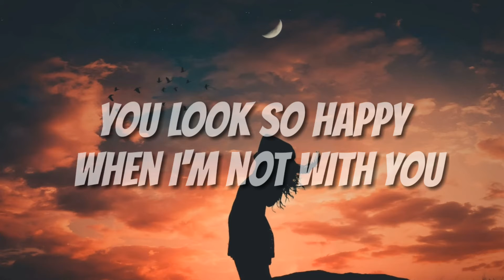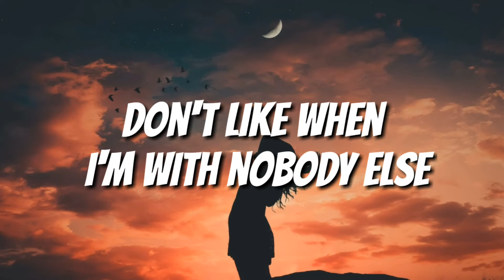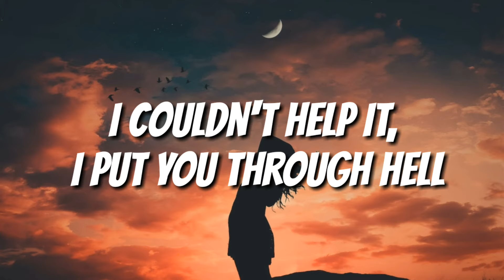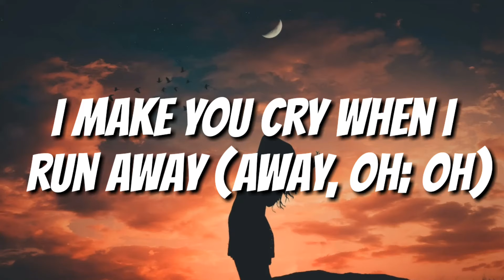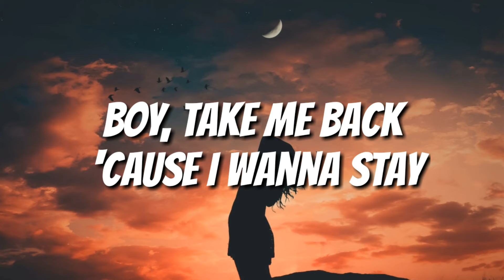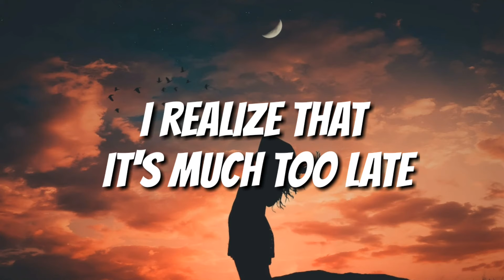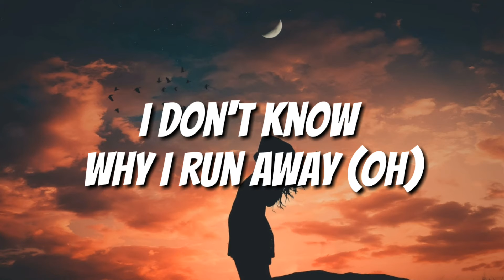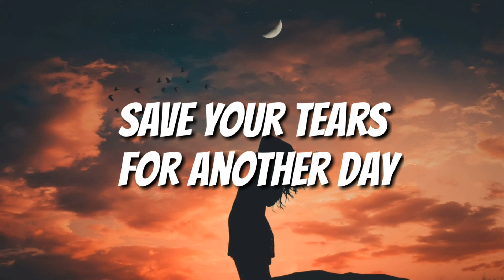The Weeknd & Ariana Grande - Save Your Tears (Remix) (Lyrics)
[Intro: The Weeknd & Ariana Grande]
Ooh (Ooh)
Na-na, yeah

[Refrain: The Weeknd & Ariana Grande]

[Chorus: The Weeknd & Ariana Grande]

Wallpaper: Photo by Alexandro David from Pexels